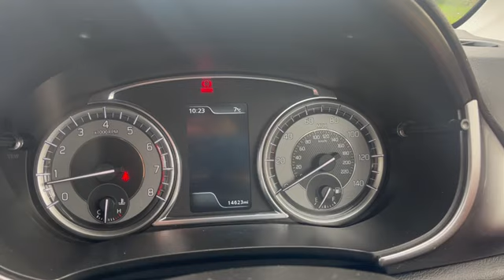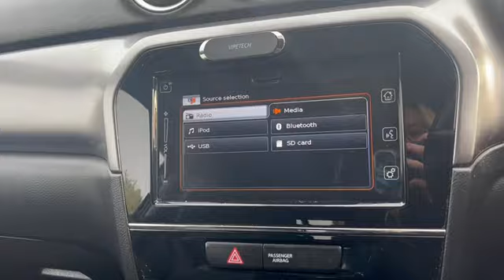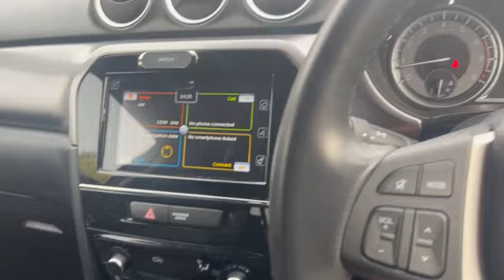Suzuki Vitara 1.4 Boosterjet MHEV SZ-T 5dr Petrol Hybrid Manual Blue 14,623 Miles 1 Owner - CV71 LFX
12 Months comprehensive Parts and Labour Warranty Inc Roadside Assistance Experian Checked 1 Owner Low Mileage Suzuki Vitara 1.4 Boosterjet MHEV SZ-T Euro 6 (s/s) 5dr Petrol Hybrid Manual in Outstanding Condition. This vehicle meets the emission standards for ULEZ so you don't have to pay this charge when driving within the zone.

This Suzuki Vitara 1.4 Boosterjet MHEV SZ-T 5-Door is stunning in Ice Greyish Blue Metallic with a Cosmic Black Pearl Roof Section and a Grey Cloth interior. It features Engine Auto Stop Start System, 4.2" Colour LCD Display, Smartphone Linkage Display Audio, DAB Digital Radio, Integrated Bluetooth, Navigation System, Adaptive Cruise Control, Blind Spot Monitor, Lane Departure Prevention, Lane Departure Warning, Traffic Sign Recognition, Rear Parking Camera, Automatic Air Conditioning, Electric Windows, Rear Privacy Glass, Rain Sensing Front Wipers, Electrically Adjustable & Heated Door Mirrors, Automatic Headlamps with Auto Levelling, Electronic Stability Program (ESP), Vehicle Sway Warning, Tyre Pressure Monitoring System (TPMS), Alloy Wheels, Roof Rails, plus further specification that enhances the driving characteristics of this beautifully engineered Suzuki Vitara.

Superb Value for Money this Car is Brilliant Fun to Drive and Highly Responsive with Outstanding Road Holding and Handling allied to Great Braking Performance and Brilliant Fuel Economy.

T.W White & Sons are Mazda, Suzuki, and Hyundai-approved car dealership group operating in Surrey and Kent. A well-established and reputable dealership that's been in existence for over 50 years.